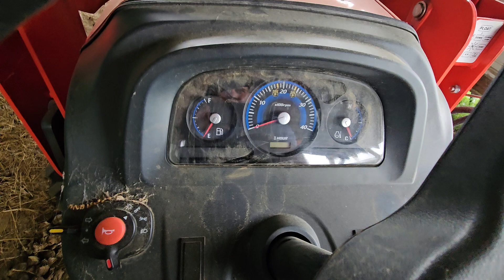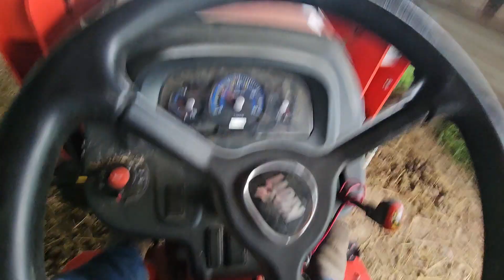2021 Kioti CK3510 Tractor | Sexton Auctioneers June 27th Online Equipment Auction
2021 Kioti CK3510 Tractor
Sexton Auctioneers June 27th Online Equipment Auction

Item Location: Mountain View, Missouri

2021 Kioti CK3510 Tractor Front End Loader Tractor
Hours: 165
Serial: XP9300209
Model: CK3510
Loader Model: Kl4030
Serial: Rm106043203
Quick Detach Front End Loader With Bucket
3 Speed Transmission With Low, Medium And High Range